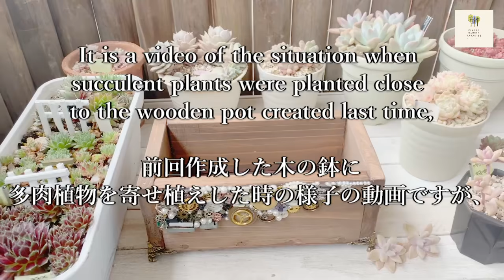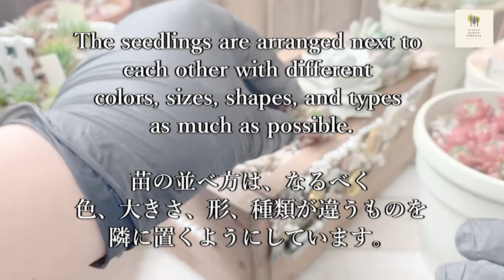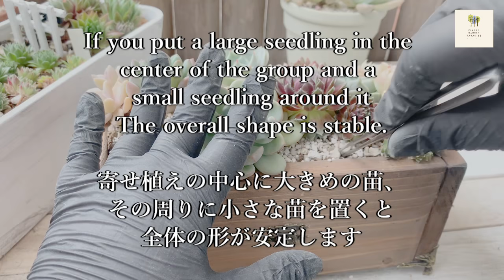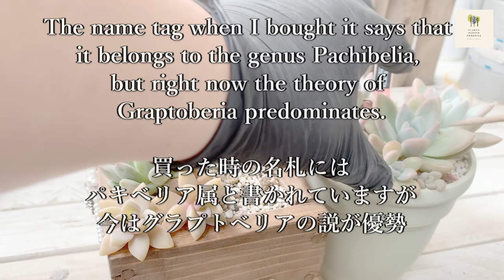多肉植物寄せ植え 私のコツ・ポイント 前回の作品に寄せ植えの時の様子[Succulent plant Handmade DIY]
前回の動画で作ったスチームパンクなボタンアートの木の鉢に多肉植物を寄せ植えした時の様子です。
私なりの多肉植物の寄せ植えのポイントやコツも動画にしてみました。

●Sales site:
・minne